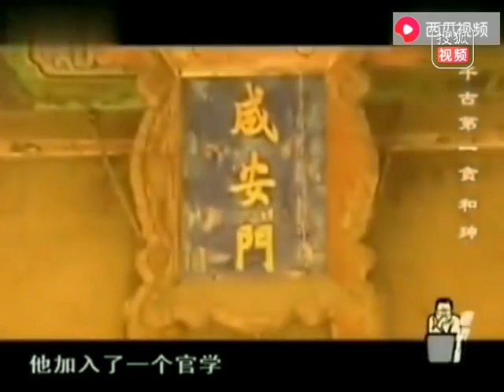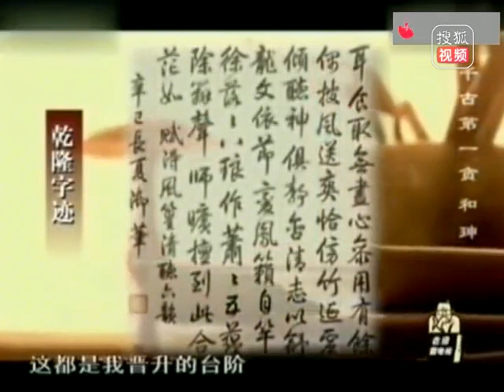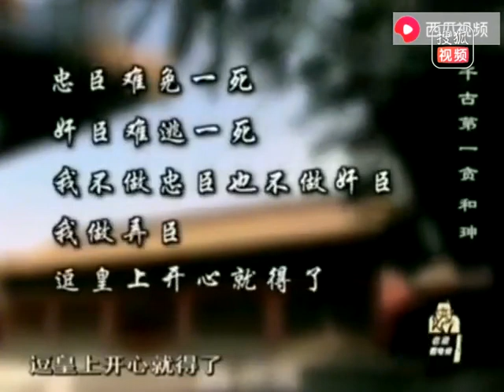老梁觀世界-老梁講述-乾隆死後嘉慶為啥急著殺和坤？來聽聽老梁怎麽說的